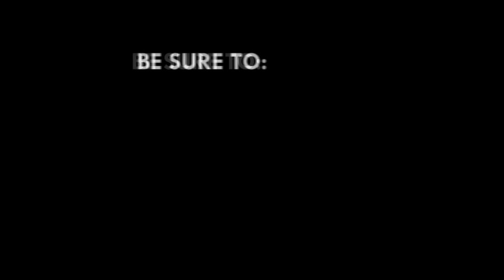‘Some lawyers now charge their clients extra bribes for judges’ - Nene Amegatcher